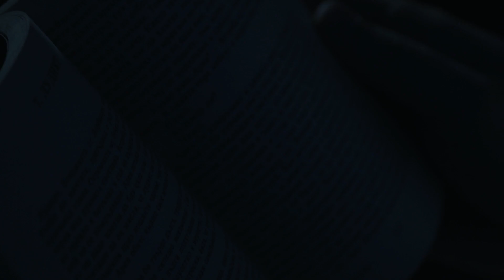Bendida - The Farthest Shore - Official teaser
The Farthest Shore (Official Teaser) by Bendida.
Video made by Vladimir Bochev